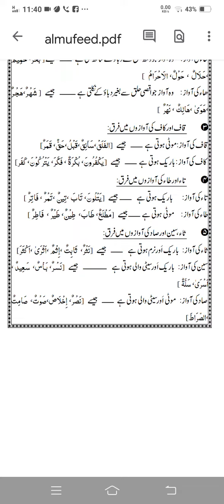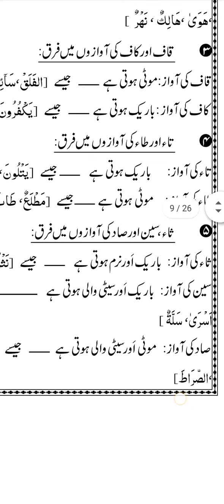SEEN AUR SAAD KI AWAZU ME FARAQ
Al MUFEED FI ilmi tajweed
A project of URC